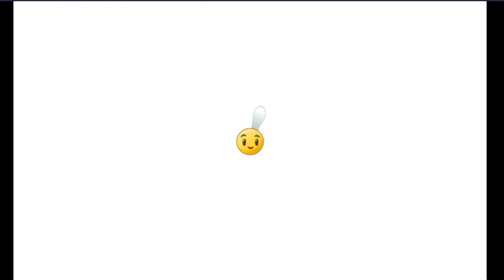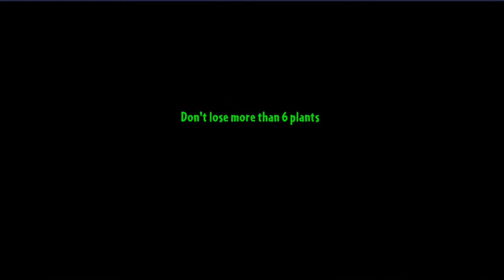Don't lose more than 6 plants. It was so difficult. Almost I won, but i'm so sorry. How to win. #41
Let's take a look at this journey together.